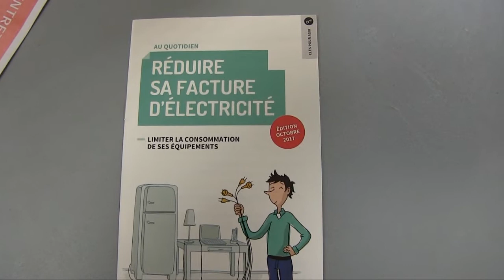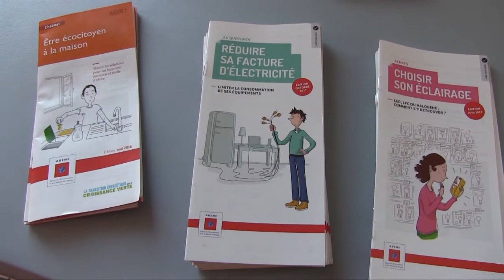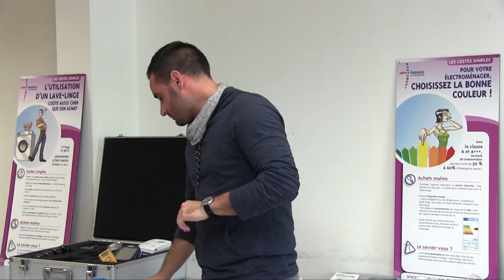Un atelier d'information à Avallon (89).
Un atelier qui rentre dans le cadre de l'éco-geste et l'entertien des logements en patreneriat avec UDAF89,la MFR, Info énergie et ADIL89 ( Agence départementale d'information sur le logement de l'Yonne).